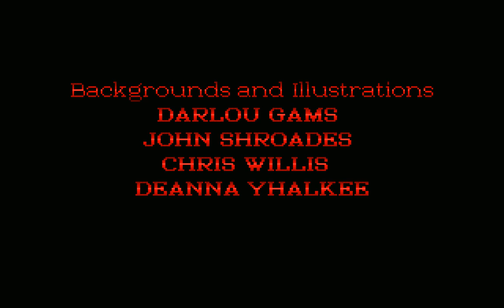GABRIEL KNIGHT: Sins of the Fathers 'DAY-1 (PC/DOS,CD) Sierra,1993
Gabriel Knight: Sins of the Fathers (also known as Gabriel Knight 1 or GK1) is a Template:Vga point-and-click adventure game developed and published by Sierra On-Line, Inc. (now Sierra Entertainment, a subsidiary of Vivendi Games). It is the first game of the Gabriel Knight series and was first released in North America on December 17, 1993, but has been subsequently re-released both individually and as Gabriel Knight Mysteries: Limited Edition, a compilation with The Beast Within: A Gabriel Knight Mystery. The game follows the eponymous Gabriel Knight, a used bookstore owner and fledgling writer, as he investigates a series of local murders he plans to use as the basis for his new novel.

Sins of the Fathers was released cross-format as both a single CD-ROM disc and as a set of eleven 3.5" floppy disks. The CD-ROM "GKCD" version included "full talkie" voice-acting by Tim Curry, Mark Hamill, Michael Dorn, Efrem Zimbalist, Jr., and Leah Remini among others. The CD-ROM version also included video sequences that the floppy version instead included as a sequence of still images
Here below are some links for Jane Jensen's "The Creator & Writer of Gabriel Knight" new Pinkerton Road Studio!